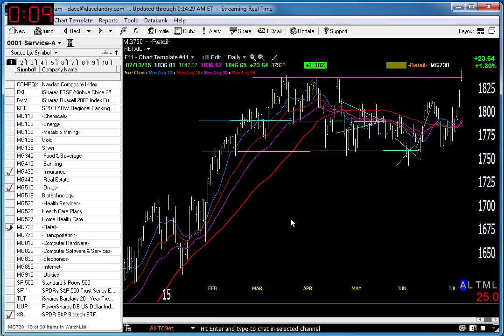07/15/15 Dave Landry's Market In A Minute